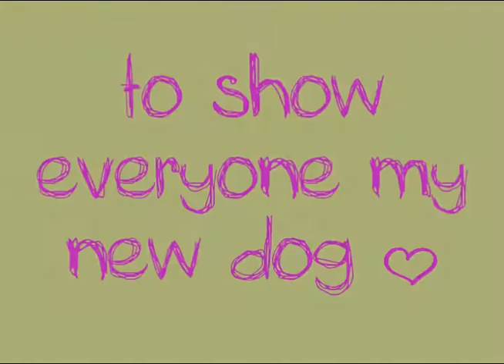Cute Papillon Puppy - ABC Music Video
This is my new Papillon puppy! She is seven weeks old and completely insane.
She doesn't have a name yet, although, I just call her Little Bit.

Song: ABC by Jackson 5

#6 - Most Discussed (Today) - Pets & Animals - Australia
#31 - Most Discussed (This Week) - Pets & Animals - Australia
#24 - Most Viewed (Today) - Pets & Animals - Australia
#10 - Top Rated (Today) - Pets & Animals - Australia
#50 - Top Rated (This Week) - Pets & Animals - Australia